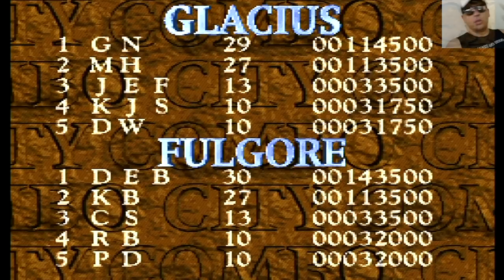KILLER INSTINCT - O Clássico da Rare no SNES (Tio John Fight) Ep.55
Fala galera, hoje vamos relembrar o clássico Killer Instinct, na sua famosa versão para o Super Nintendo. Vamos conferir esse game incrível? Vem com o Tio ^^